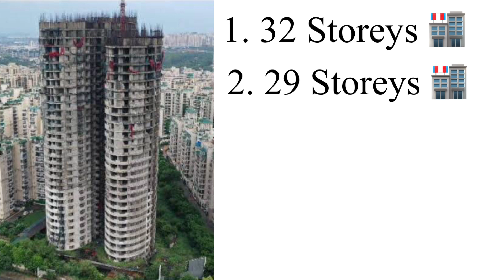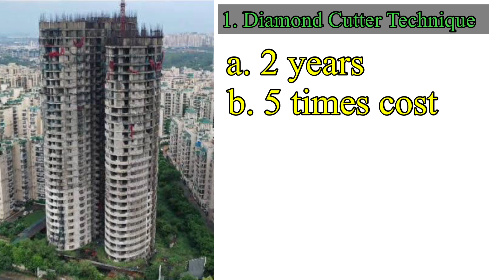Technique behind demolition of Twin Towers of Greater Noida | 1.4 billion Club